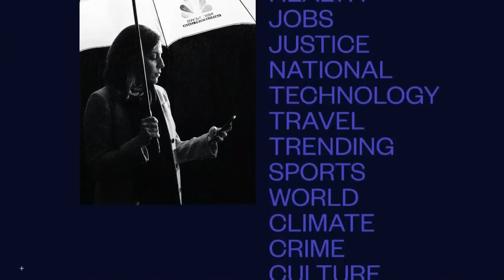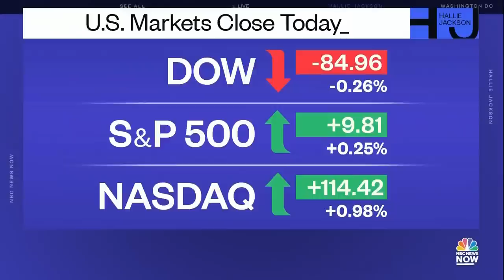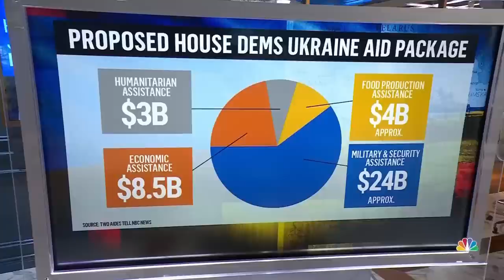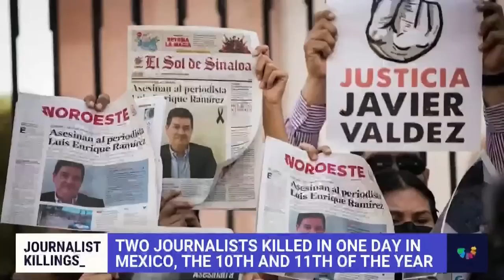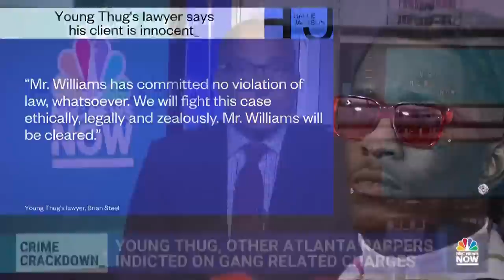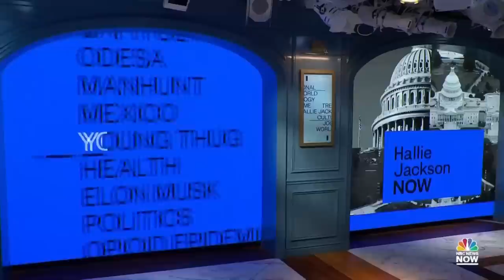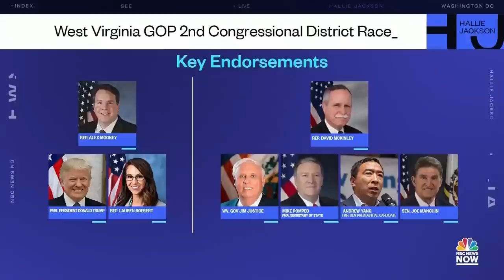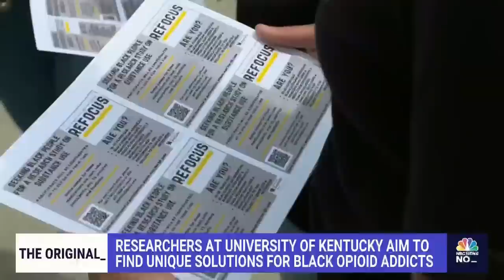Hallie Jackson NOW - May 10 | NBC News NOW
President Biden says inflation is his top priority, a judge finds celebrity chef Mario Batali not guilty of indecent battery and the U.N. claims over 3,000 civilians have been killed in Ukraine.